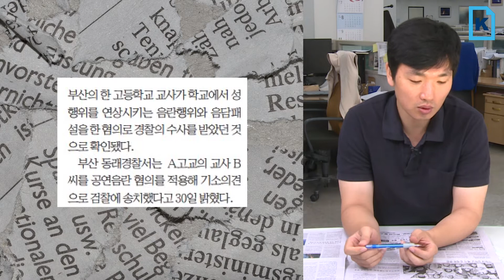고교 교사 학생 상대 음란행위 일삼아(신문일기 8월31일)